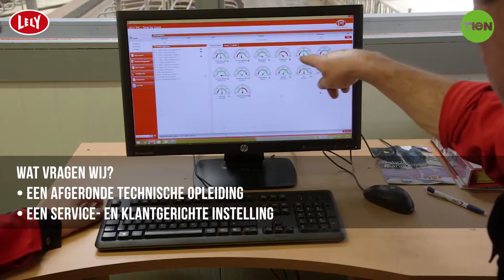Topjob - Lely - Service Coördinator